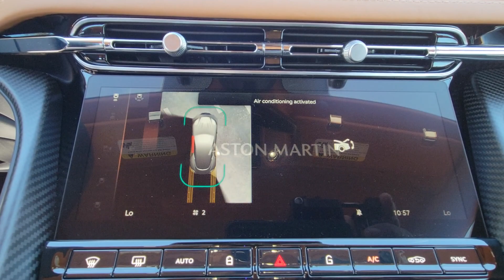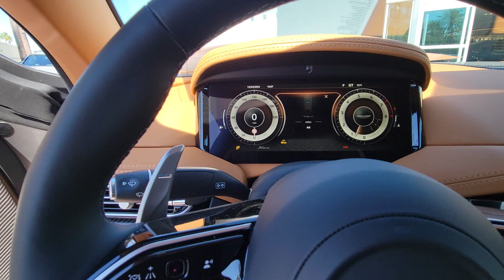2024 Aston Martin DB12 Orlando, Winter Park, Jacksonville, Tampa and Melbourne FL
New 2024 Aston Martin DB12  available at Aston Martin Orlando located in 4249 Millenia Blvd, Orlando, FL, 32839.
Stock#: DBL13629 - VIN#: SCFRMFFW0RGL13629

Servicing the Orlando, Winter Park, Jacksonville, Tampa and Melbourne area.

Please mention the stock# DBL13629 when you contact the dealership for this vehicle.